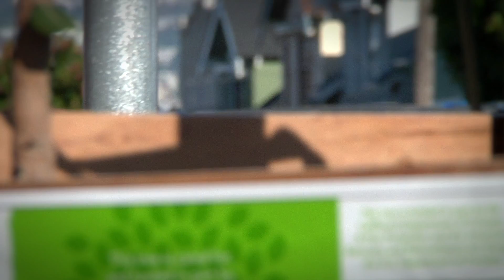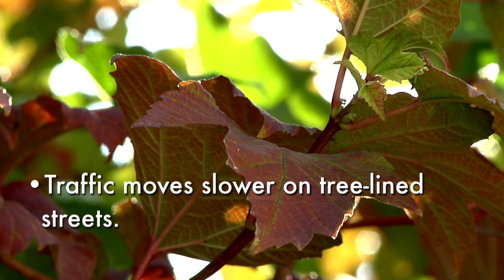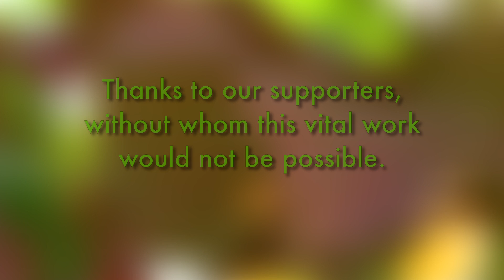An Urban Forest Legacy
Our founders, some volunteers, a U.S. Senator and others reflect on FUF's 30 years of urban forestry.